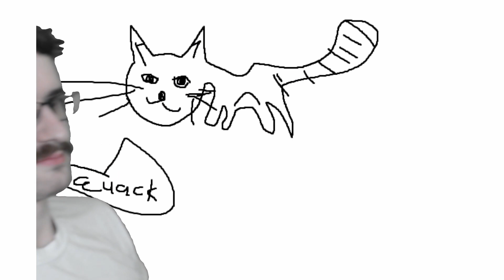Ultimate Gaming Extravaganza: Live Deals at the WannaBeWill Twitch Channel!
🚗 Welcome to the ultimate gaming showroom where our Twitch streamer, WannBeWill takes you on a thrilling ride through the realms of Dark Souls, Minecraft, and the artistic wonders of Paint.exe! 🎮 Strap in for heart-pounding Dark Souls duels, embark on blocky adventures in Minecraft, and witness the magic unfold as masterpieces come to life in the virtual canvas of Paint.exe.

🎨 Unleash your creativity as our streamer crafts digital art, turning pixels into breathtaking scenes right before your eyes. The journey doesn't stop there – dive into the challenging landscapes of Dark Souls, where every battle is an epic showdown, and then explore the limitless possibilities of Minecraft's blocky universe.

🌟 Why settle for one gaming experience when you can have it all? Join the livestream and become part of the gaming elite! Engage with fellow enthusiasts, share tips and tricks, and witness the fusion of skill, creativity, and pure entertainment.